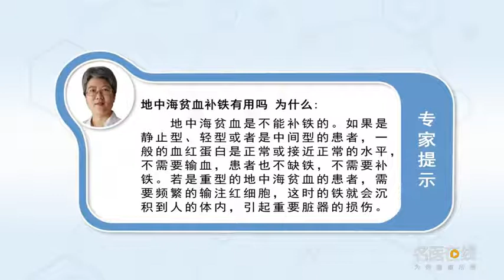地中海贫血补铁有用吗 为什么 葛晓燕 山西医科大学第二医院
地中海贫血是不能够补铁的，如果是静止型、轻型或者是中间型的患者，一般的血红蛋白是正常或者是接近正常的水平，不需要输血。患者是不需要补铁的；如果是一部分的中间型患者，需要输注红细胞，或是重型的地中海贫血的患者，需要频繁的输注红细胞，这时候铁就会沉积到人的体内，引起重要脏器的损伤。因此地中海贫血的患者，除非是明确患者，有缺铁可以适当的补铁，否则的话是不能够进行补铁治疗的。

Is thalassemia iron supplement useful why
Thalassemia can't supplement iron, In the case of patients who are stationary, light or intermediate, Hemoglobin is normal or near normal, No blood transfusion is required. Patients do not need iron; If it's part of an intermediate patient, Red blood cells need to be infused, Or severe thalassemia, Frequent transfusion of red blood cells is needed, At this time, iron will deposit in human body, Cause damage to important organs. So people with thalassemia, Unless the patient is identified, If there is a lack of iron, it can be supplemented properly, Otherwise, iron therapy is not available.